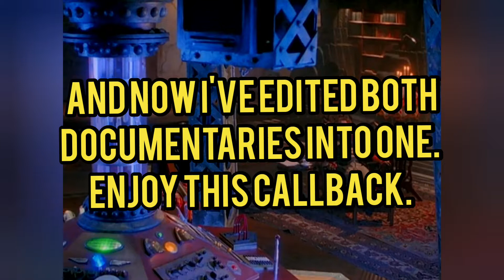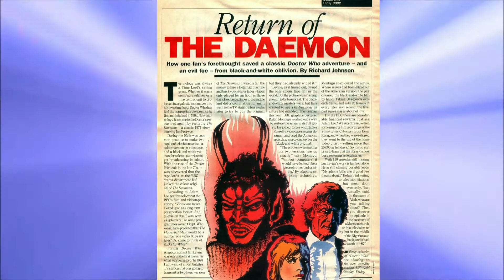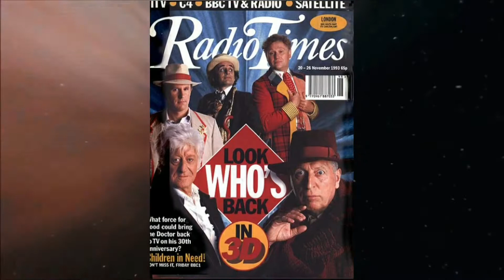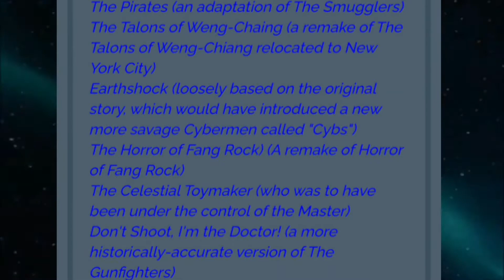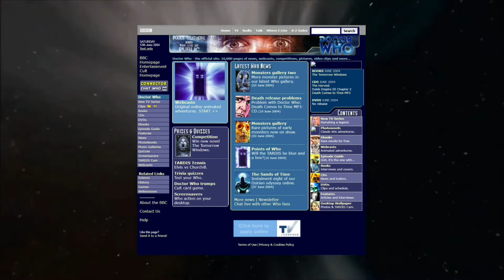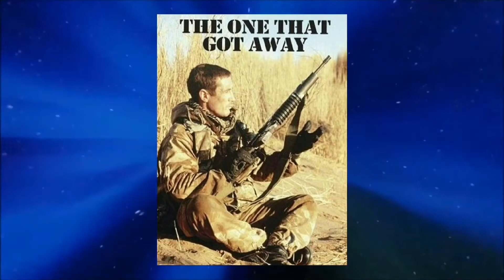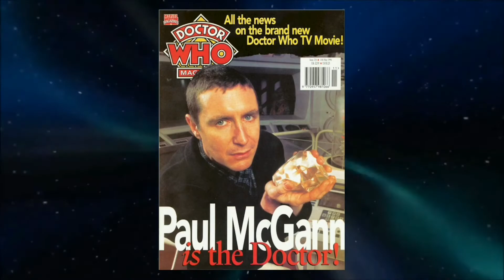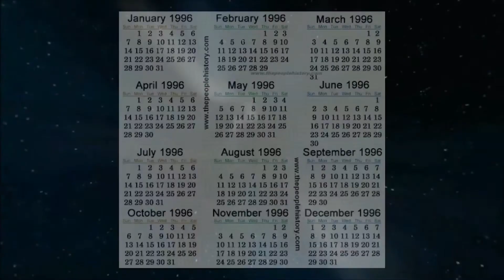Doctor Who | The Making of The TV Movie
Here is the long production history and filming process behind DoctorWho The TV Movie

00:00 Pre Production
23:35 Filming and Legacy